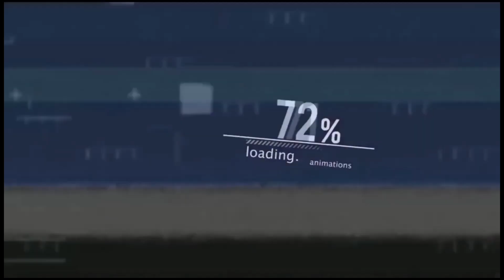কেমিক্যাল সিজনিং করা, মেহগনি কাঠের দরজা মাত্র ৬৫০০ টাকায় / সারাদেশে ফ্রি ডেলিভারি / Molla Door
মোল্লা ডোর এন্ড ফার্নিচার / Molla Door and Furniture

Shop Address:
মোল্লা ডোর এন্ড ফার্নিচার
মোবাইলঃ (imo & WhatsApp)
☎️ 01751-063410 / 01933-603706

ঠিকানাঃ বসিলা ব্রীজ সংলগ্ন, (কাঁচা বাজারের উত্তর পার্শ্বে) মোহাম্মদপুর, ঢাকা-১২০৭

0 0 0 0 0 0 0